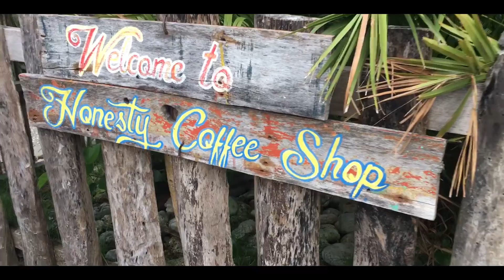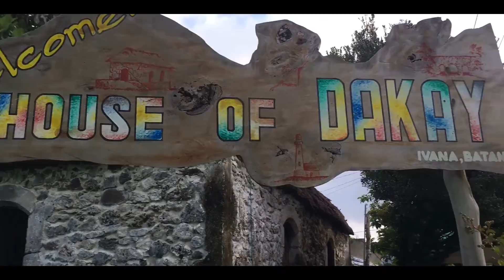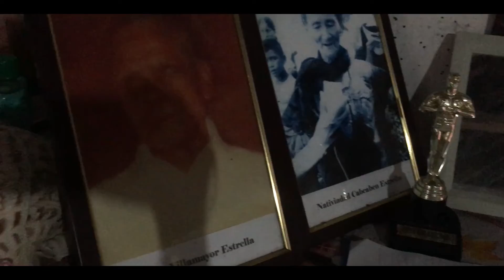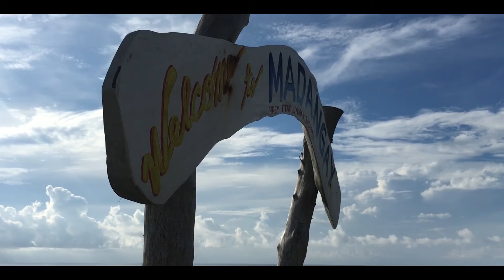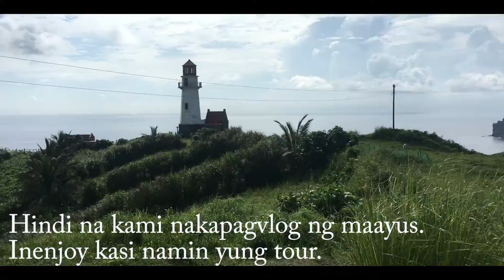Batanes South Tour Travel Vlog # 6 (Marlboro country , honesty store)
How to Travel DIY in Breathtaking BATANES.

Hope this will give you an Idea on how to Travel Batanes Philippines